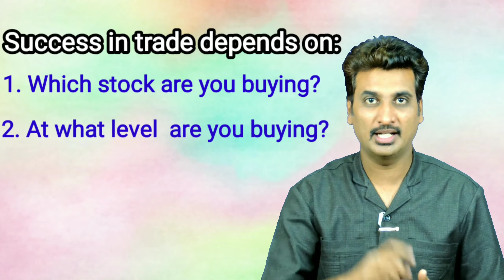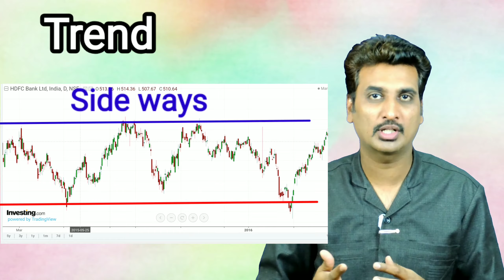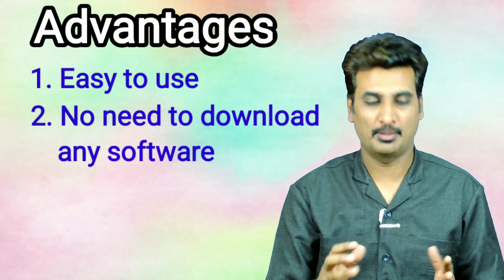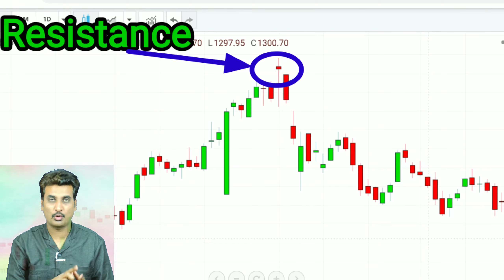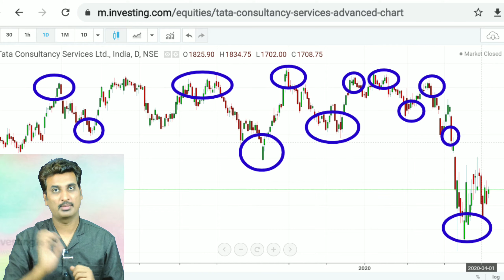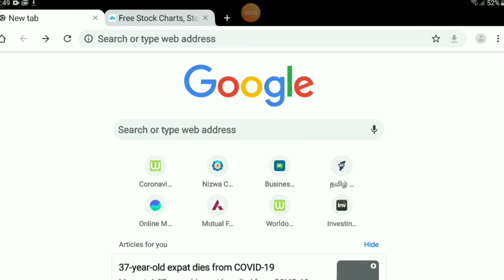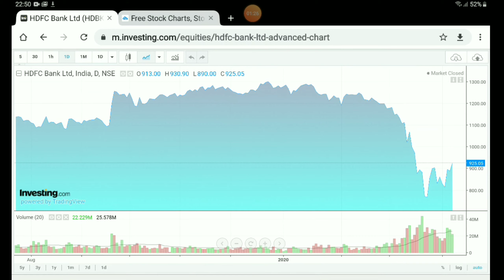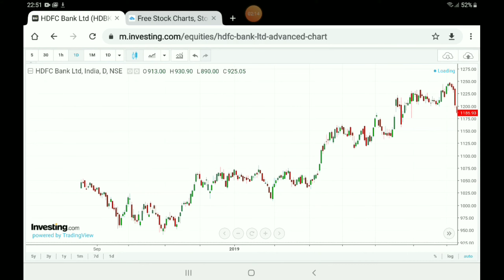15. Support and Resistance தெரிந்தால் லாபம் | What is support and resistance? TAMIL | MMM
Support and Resistance தெரிந்தால் லாபம்

OPEN FREE DEMAT ACCOUNT FROM ANGEL BROKING
USING THE FOLLOWING LINK:

Type your comments and queries.
 Learn to earn. Become a millionaire.